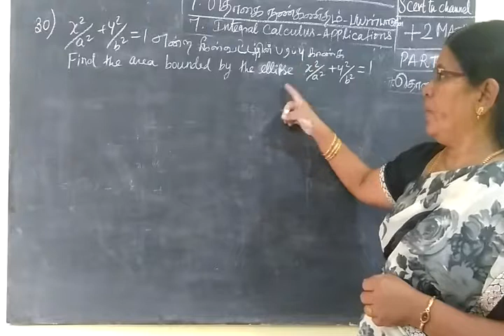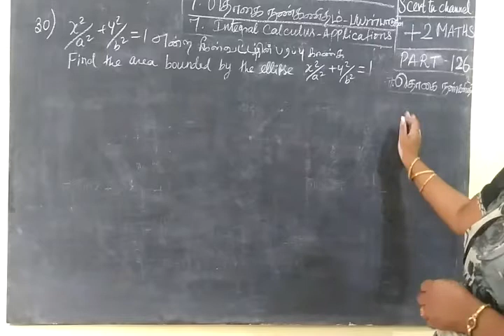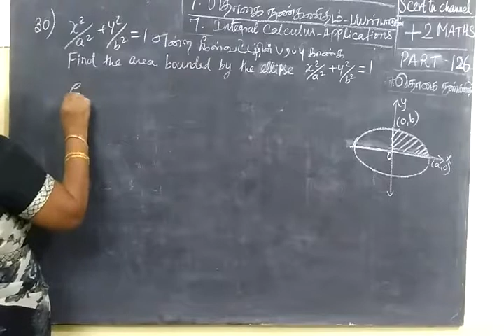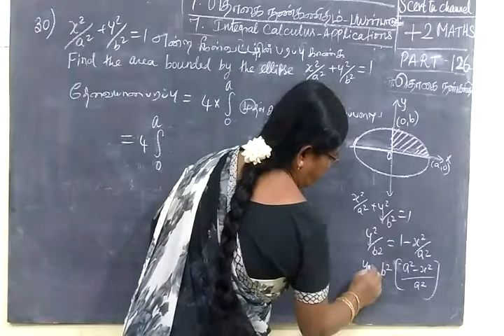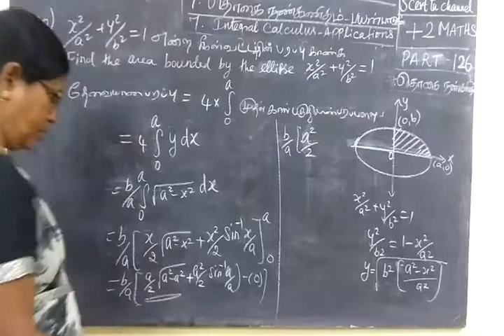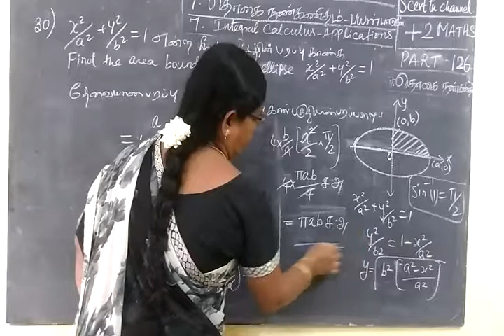+2 Maths [Part-126] Int Cal example 30 தொ கை நுண் க ணி த ம்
தொ கை நுண் க ணி த ம்    +2 Maths [Part-126] Int Cal example 30